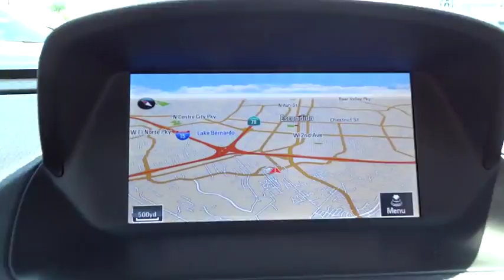2014 Buick Encore San Diego, Escondido, Carlsbad, Temecula, Palm Springs, CA P738045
2014 Buick Encore

1515 Auto Park Way N